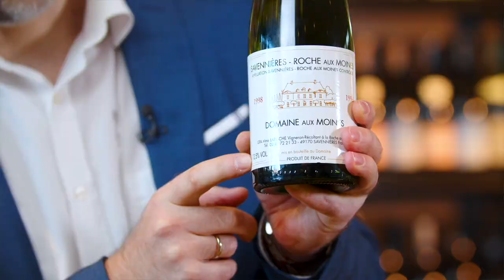🍷 Відкрийте Таємниці Вина з Кращим Сомельє України!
👋 Вітаємо, віноознайство по-новому з Олександром Меєром, Кращим Сомельє України 2018! 🏆 Поглибтеся у світ виноробства разом із нашим експертом та засновником «Клубу виномандрівників».

🍇 Що вас чекає:

Авторські лекції та лайфгаки від визнаного фахівця.
Практичні завдання для перетворення знань у досвід.
Чат-підтримка від Олександра Меєра.
Онлайн-дегустація для пакету Exclusive!
Додаткові матеріали та рекомендації.
🍷 Преміум та Ексклюзивні пакети з власними перевагами!

📜 Іменний Сертифікат від сомельє Олександра Меєра в подарунок!

🌟 Запрошуємо вас у захопливу подорож світом вина! Реєструйтеся за посиланням

🔄 Поділіться цим відео з друзями, щоб разом розгадати всі секрети вина! 🍷

Над виробництвом відео працювали
Клієнт
Проєкт
Продакшн
Керівник проєкту
Керівник Post-production: IvanKhovratovРежисер
Коректурне читання
Оператор
Режисер
Контент-менеджер

Для замовлення виробництва відео зв'яжіться з нами зручним для вас способом